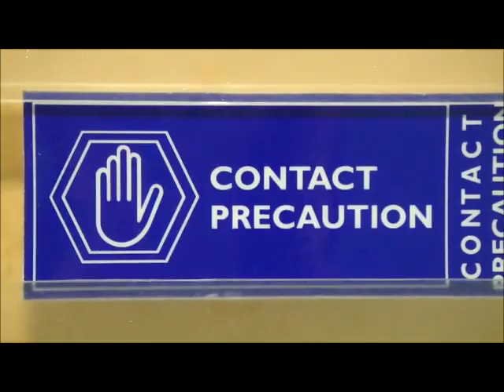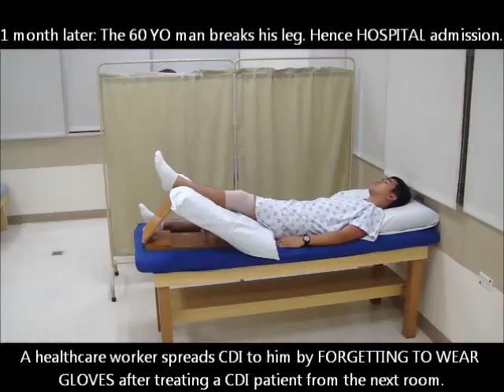The Medical City's Prevention & Control of C. diff Infection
THE MEDICAL CITY- HOSPITAL INFECTION CONTROL COMMITTEE (TMC-HICC) VIDEO CONTEST

Theme: Spread the Knowledge, NOT the Infection
Topic: Prevention and Control of Clostridium Difficile Infection